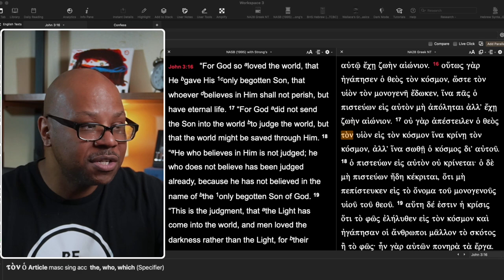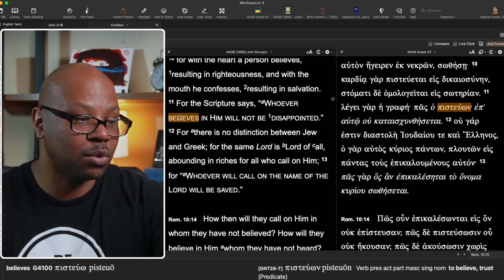Who is Salvation for?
What must you know to be saved?